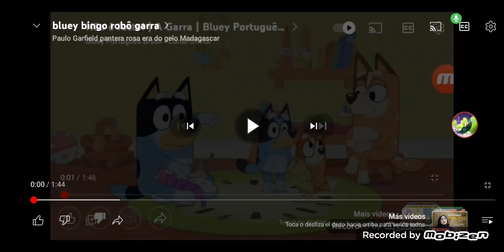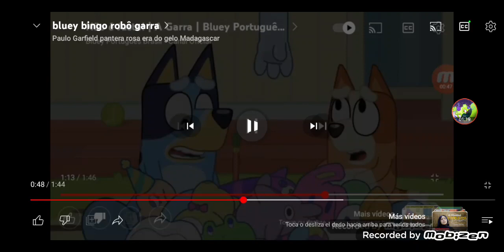Bluey y Bingo